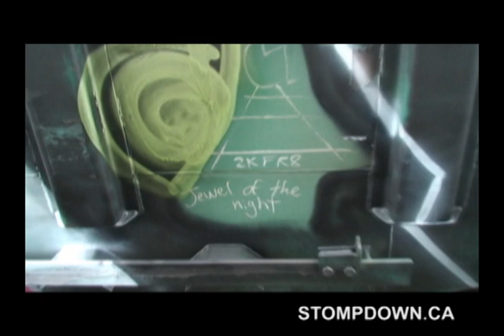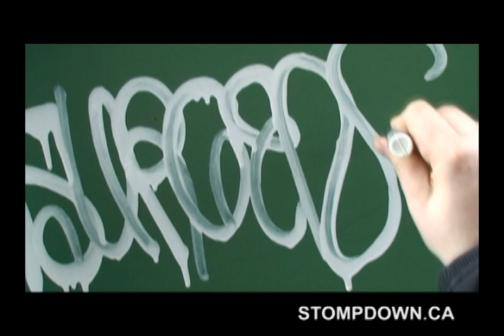BIG MILES & SURGEN - STOMPDOWN KILLAZ